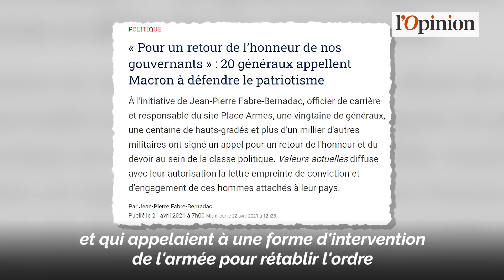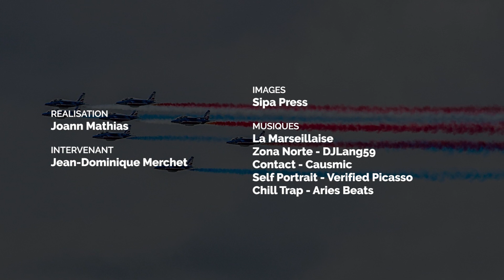14-Juillet, Barkhane… en marge du défilé militaire, des changements et des questions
Le défilé du 14-Juillet, c’est toujours l’occasion de voir des choses nouvelles. Et cette année, il n’y en a pas beaucoup, sauf une ! En effet, pour la première fois, une police municipale, celle de la ville de Nice, va défiler. Traditionnellement, le défilé du 14-Juillet est une cérémonie militaire mais, au fil des ans, on voit qu’il se transforme progressivement en ce qu’on appelle en Afrique un « défilé des corps habillés ».

C’est-à-dire que toutes les formations qui portent un uniforme se retrouvent pour défiler devant le chef de l’Etat. Les militaires, bien sûr, puis on a vu les policiers, les pompiers civils. Depuis quelques années, on a aussi vu les douaniers, l’administration pénitentiaire et maintenant la police municipale, celle de Nice !

Ce 14-Juillet est aussi l’occasion de faire un point sur le « mercato » qui touche l’armée française cet été. En effet, le chef d’Etat-Major des armées, le général François Lecointre, s’apprête à quitter ses fonctions, quatre années après avoir remplacé Pierre de Villiers. Il sera remplacé d’ici quelques jours par le général Thierry Burkhard qui était, jusqu’à présent, chef d’Etat-Major de l’armée de terre. Il sera lui-même remplacé par le général Pierre Schill.

Mais difficile, en cette année 2021, d’évoquer l’armée française sans revenir sur la dernière polémique en date. La publication de ce qu’on a appelé les « lettres des généraux » dans Valeurs Actuelles, missives qui appelaient à une forme d’intervention de l’armée pour rétablir l’ordre dans l’Hexagone, n’a pas manqué de faire couler de l’encre ces derniers mois. Mais pour Jean-Dominique Merchet, auteur du blog « Secret défense », la « micro-crise » appartient dorénavant au passé: l’armée est et restera légitimiste !

Sur le front des opérations extérieures maintenant, c’est bien entendu la fin progressive de l’opération Barkhane au Sahel, opération dans laquelle la France était engagée depuis huit ans, qui fait parler d’elle. Un échec à peine voilé qui devrait servir inviter, dans le futur, à repenser les interventions extérieures de l’armée française.